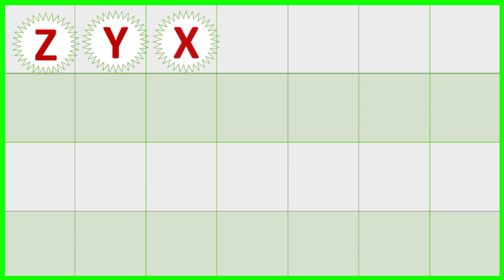Ulti abcd, songs, rhymes, zyxwvutsrqponmlkjihgfedcba Alphabet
Abcdefghijklmnopqrstuvwxyz